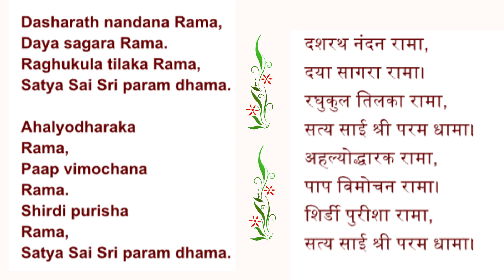Let's Learn Rama Bhajans no.3 Dasharath Nandana Rama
This bhajan tutorial  is offered at the auspicious Feet of Bhagwan Sri Sathya Sai Baba, with loving gratitude
Notations : G Lakshmi
Scripting and Producer : Sowmya Roopa
Singer : Ajnish Rai
Recorded at Matrix Sound lab, Darjeeling, India